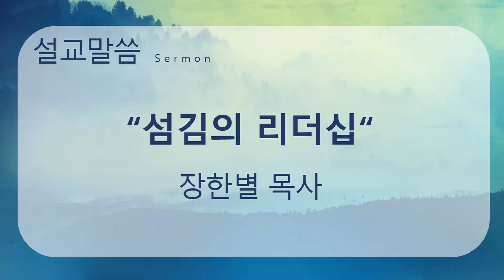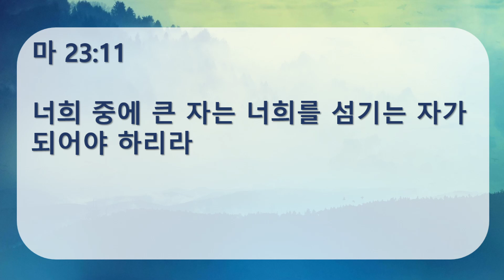장한별 목사- "섬김의 리더십" (마태복음 23:1-12)/뉴욕성결교회 수요 찬양예배(2024.7.21)